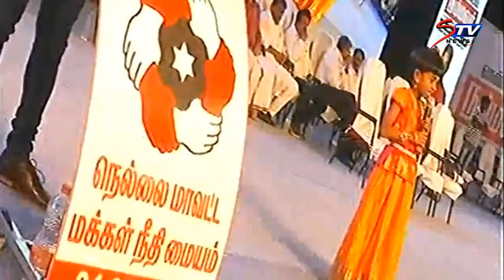Baby Speech at திருநெல்வேலியில் மக்கள் நீதி மய்யம் கட்சி மாபெரும் பொதுக்கூட்டம் |STVNEWS LIVE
திருநெல்வேலியில் மக்கள் நீதி மய்யம் கட்சி மாபெரும் பொதுக்கூட்டம் |STVNEWS LIVE